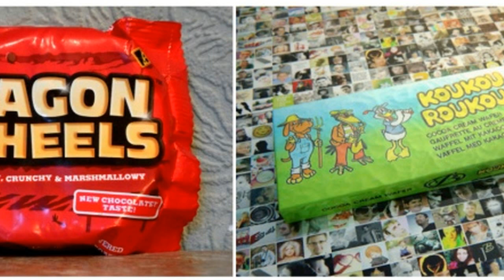ЁШЛИГИМИЗДАГИ КУЛГУЛИ ХОТИРАЛАРИМИЗ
Ушбу видеороликда ёшлигимиздаги уйинчоклар ва узига хос кулгули холатлар акс этган фотосуръатлар жамланган.
Произведение «ЁШЛИГИМИЗДАГИ КУЛГУЛИ ХОТИРАЛАРИМИЗ» созданное автором по имени AKATOR, публикуется на условиях лицензии Creative Commons «Attribution» («Атрибуция») 4.0 Всемирная.